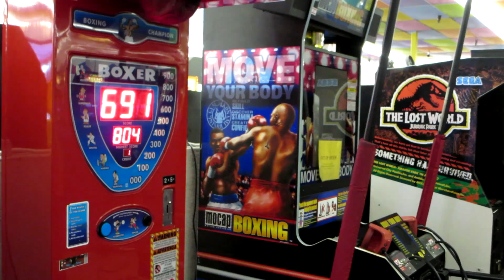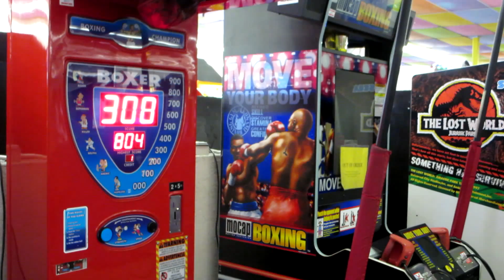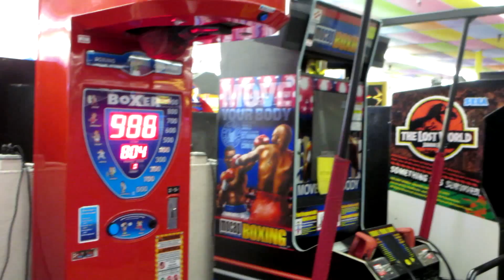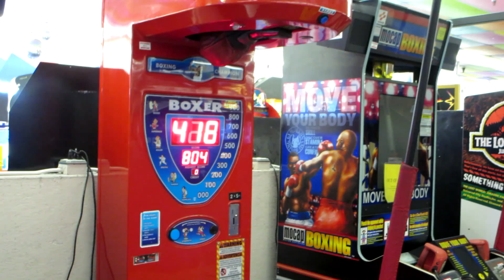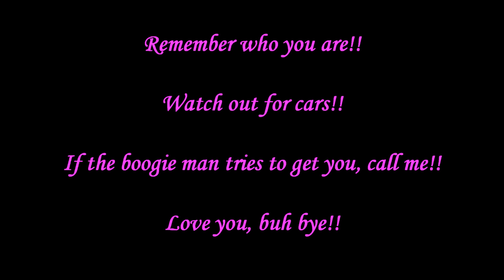Boys will be boys (especially when there's a punching bag around)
If you enjoyed the video let us know by clicking the thumbs up button. Love ya!!